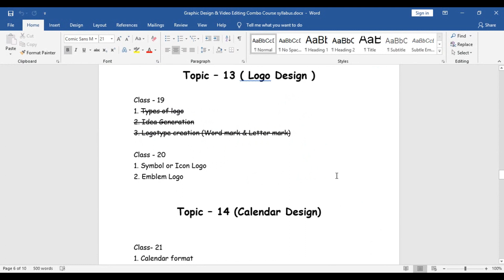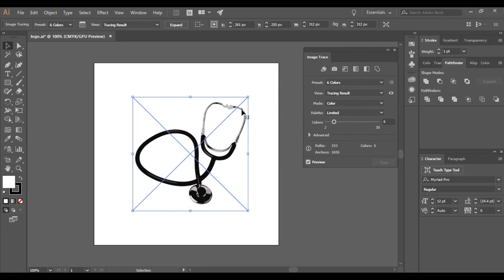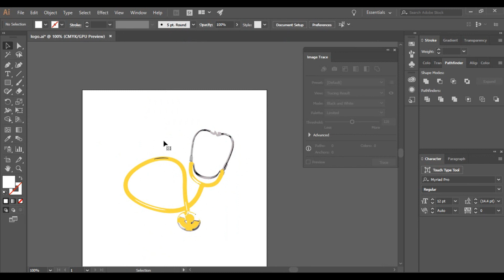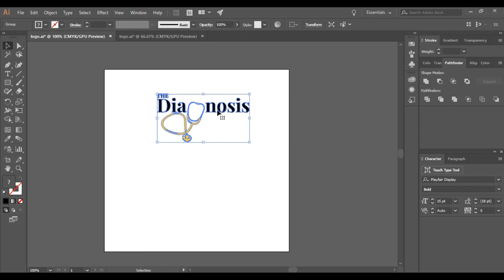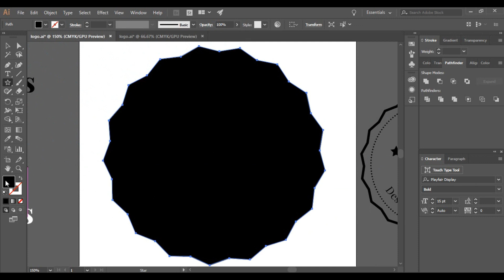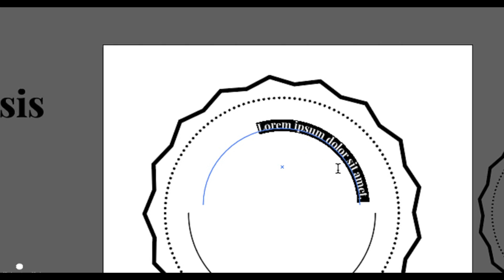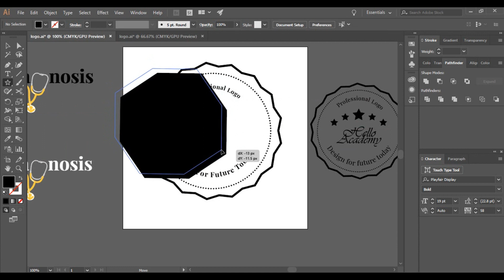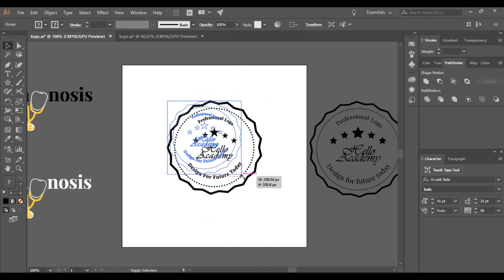Graphic design Bangla tutorial | মাত্র ৩০ মিনিটে লোগো ডিজাইন